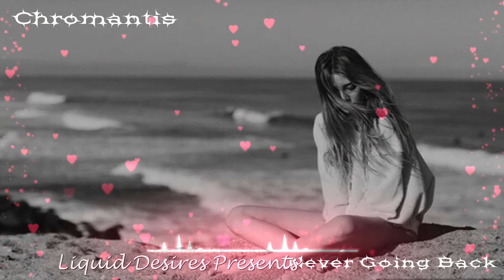Chromantis Never Going Back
Beautiful Chilled Liquid Drum&Bass (Vocal) OUT NOW